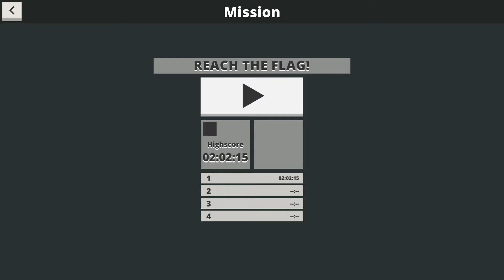Игра Когама Дом Гренни Очень страашноо )))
Игра Когама, KoGaMa, майнкрафт, Дом Гренни, Очень страашноо ))) 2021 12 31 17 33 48